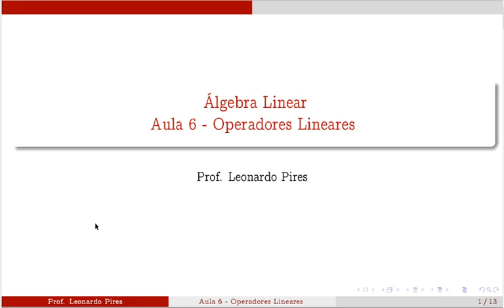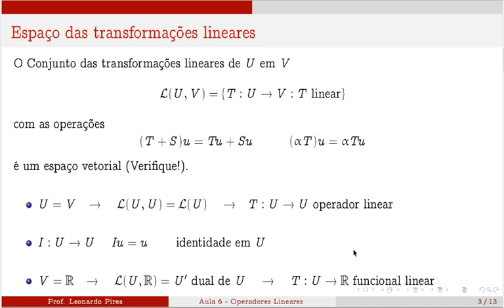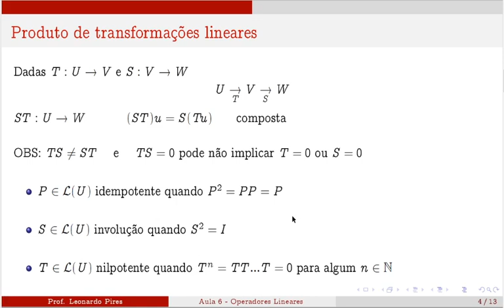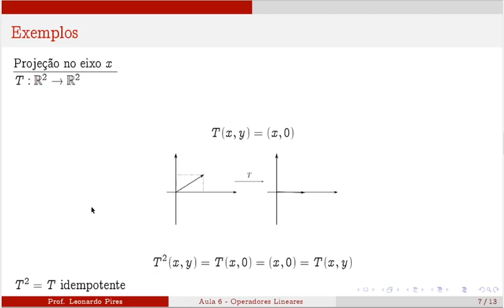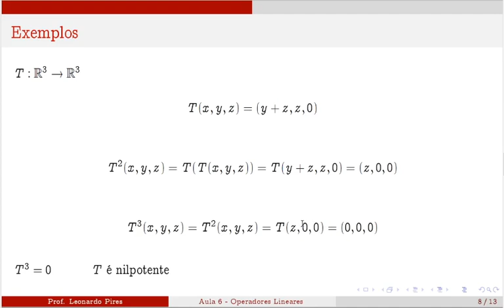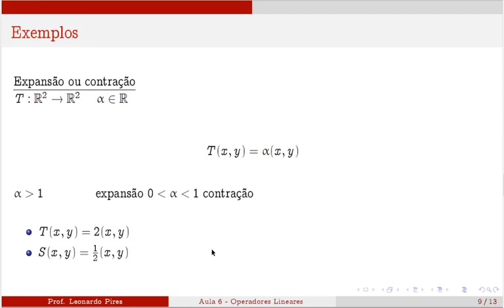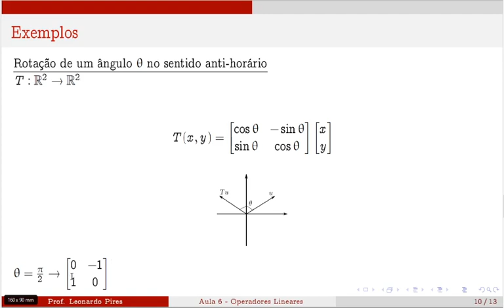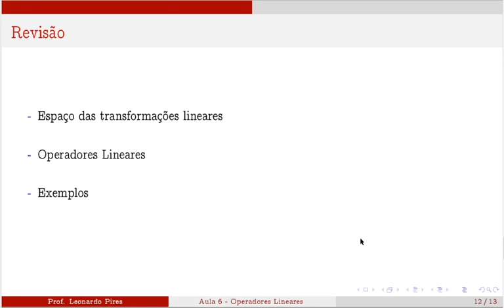Aula 6 - Operadores Lineares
Operadores lineares